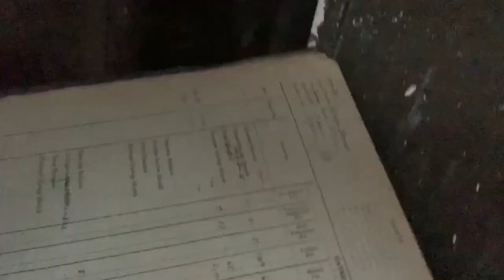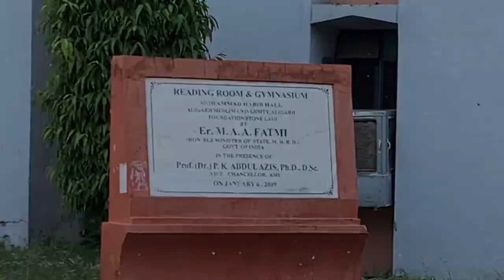I Trespassed Official Places in Aligarh Muslim University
Exploring the office, hostel, streets of Aligarh Muslim University.